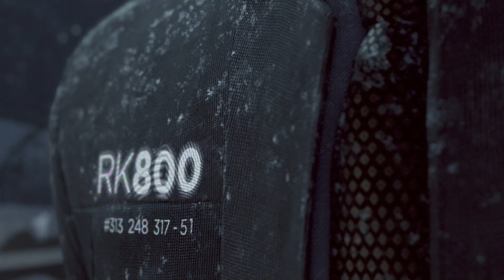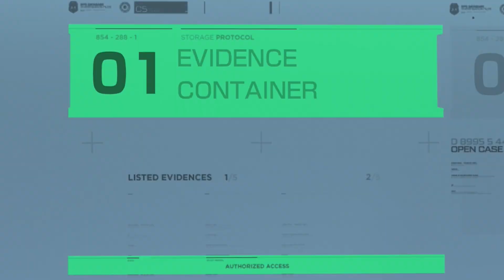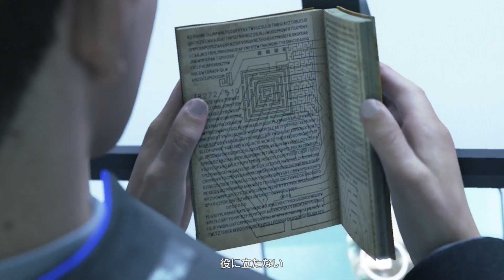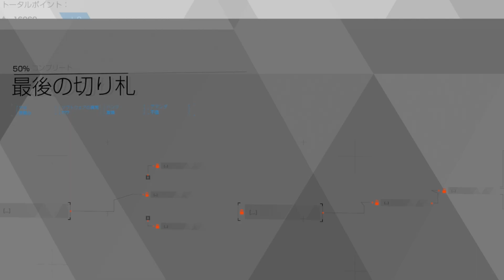#21 Ι 今までの選択が鍵となる…！【デトロイトビカムヒューマン】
▶▶おすすめ